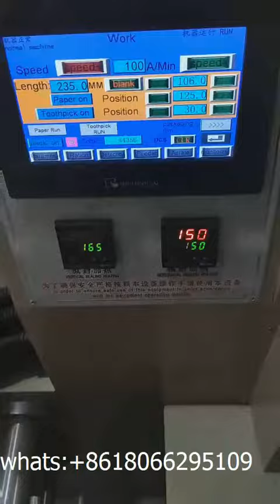7 in 1 tableware packing machine ,tiuuse spoon fork knife toothpick salt and pepper sugar pack